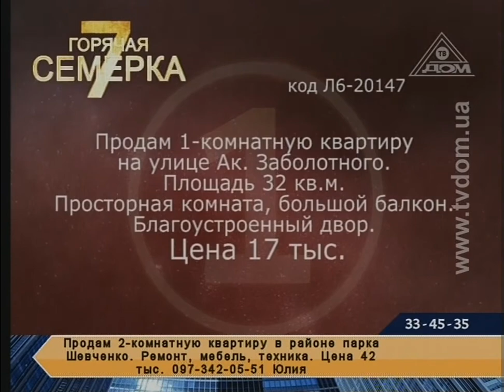Фрагмент эфира (ТВ-Дом (г. Одесса), 30.04.2021)